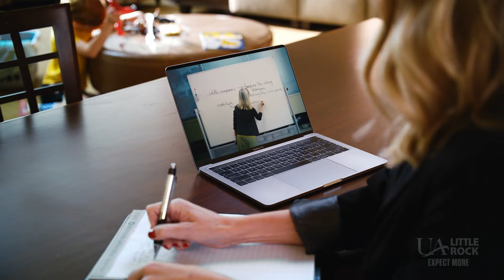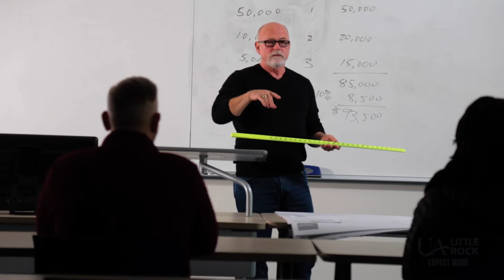How UA Little Rock Supports and Benefits Our City